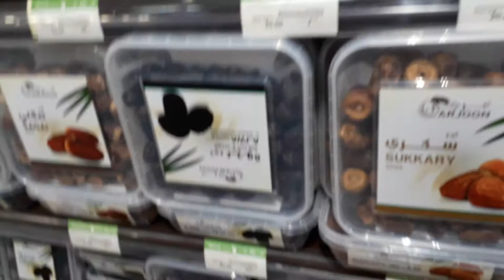Best Date In The World - Khajur Shop Near Me - Khajoor Market Madina Sharif - Saudi Arab Vlog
Get Discount For All Kind Of Dates In Gulf In Hypermarket

 date market

About This Video - Dates are used all over the world and loved by people. Especially during Ramadan the Dates are used but the dates are not similar neither they are the same in price. Thus it is a common question that comes in the mind that what are the best and most expensive dates in the world. Ajwa dates top the list due to its taste and properties. There are other great options like sheesh, Medjool, and bari. Most of them are grown in Saudi Arabia.

and also join us on social media sites

Topic Cover -
9 BEST and POPULAR DATE VARIETIES
 usually the one setting us up on dates, so now it was turn to go one. But it had to be different. It had to be spontaneous. So he went on Bumble, matched with an awesome girl named Tali and asked her if she'd go on a spontaneous trip across the world within 48 hours. The rest was the adventure of a lifetime :)

Every Friday we send you a 1-minute read on what we've learned from starting a business, seeking discomfort, and living a more fulfilling
Buying Dates from Saudi Arabia, Madinah_Al_Munauwarah Khajoor Mandi (Dates Wholesale Market) Vegetables Market, Fruits Market.

The place name is (Souk_Al_Khudra), Although i have told in last of vlog the name of place where the market is, but inspite many people asked in comments, so updating this description to tell the name.

Cheapest Dates in Madinah al munawara.
Date Market In Medina, Saudi Arabia
Khajoor market saudi Arabia